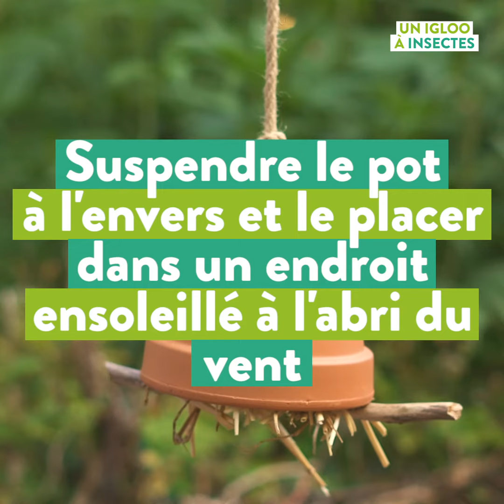💡 Tuto : un abri pour les auxiliaires du jardin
Une activité toute simple pour le bien des vos fleurs ou de votre potager.